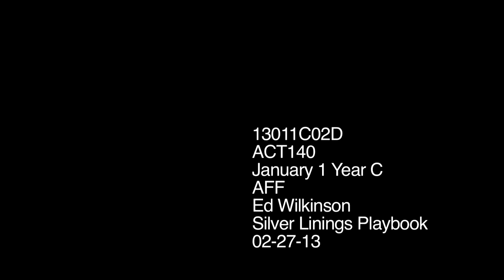Veronica Nolte and Eric Paterniani in "Silver Linings Playbook"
An exercise by NYFA students Veronica Nolte and Eric Paterniani.
Directed by Ed Wilkinson.